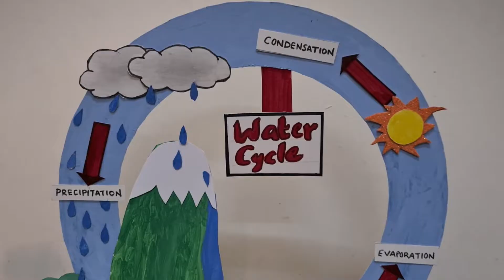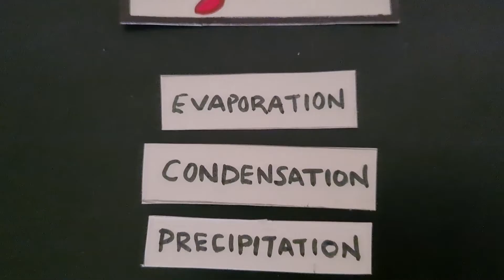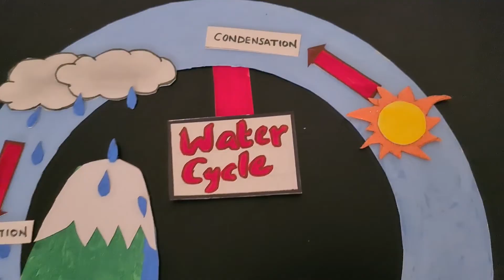Class 2 Science Project | Water Cycle Science Project | Water Cycle Model | 3D Model | EVS Project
Water Cycle Science Project | Water Cycle Model | Best out of waste | 3D Model of Water Cycle
This video is a 3D model of water cycle for best and science fair model showing detailed with labelling
Water Cycle Science Project | model making | best out of waste | science project | howtofunda
Water Cycle Model/DIY Water Cycle Project/Easy & Creative

Follow us on
Thank you so much for the support guys. It means a lot to us.
Music Courtesy
Music | With You by Declan DP